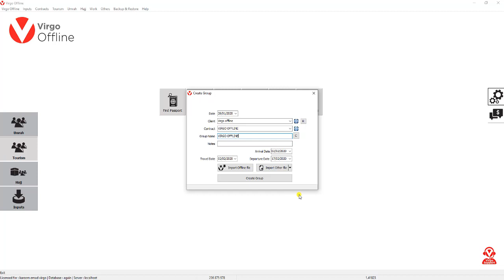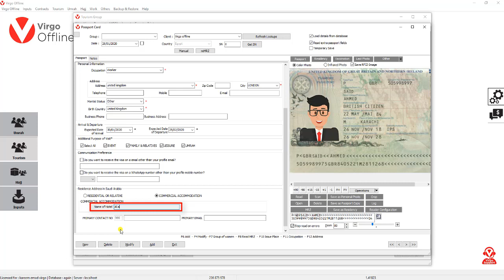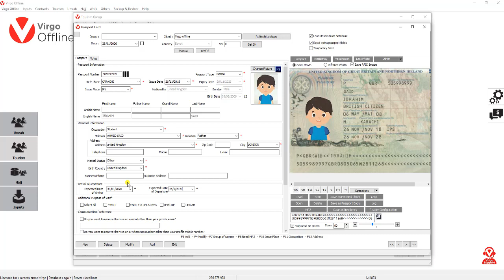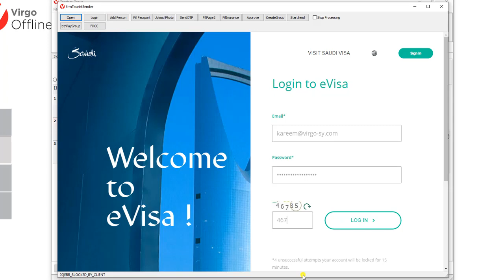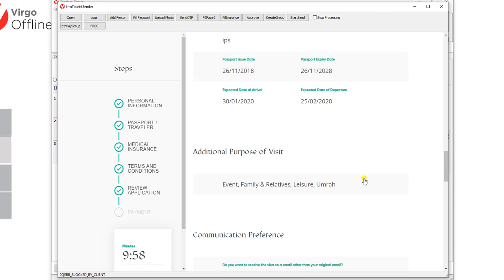Issuing Saudi Tourism e-Visa Via Virgo Offline Software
Virgo Offline "is integrated system to save Time, Effort & Cost for Visa issuing, by give all needs of tourism companies with high accuracy and speed. "

To install the latest version of Virgo Offline please visit